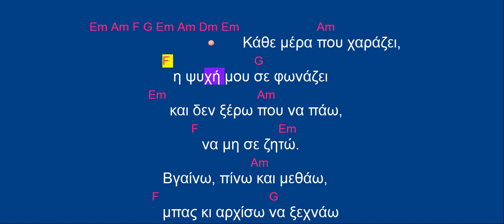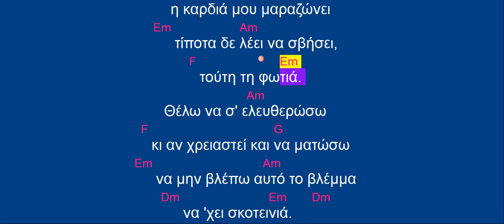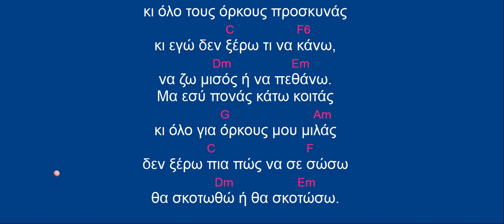Δημήτρης Μπάσης - Κάθε Μέρα (ΚΑΡΑΟΚΕ)